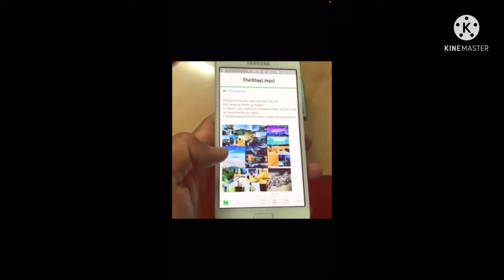3wayHowToArrangeYourAds! subconciousschallenge day75 습관마케팅챌린지 day30 perry0628 PEM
3wayHowToArrangeYourAds!